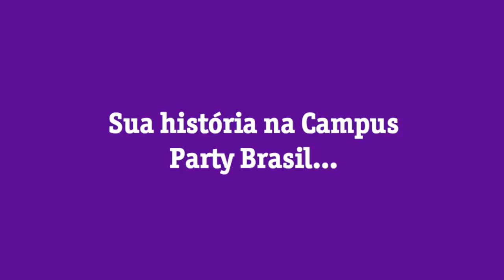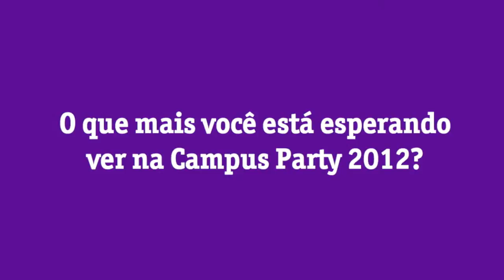vivonacampus entrevista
Campus Party Brasil 2012.